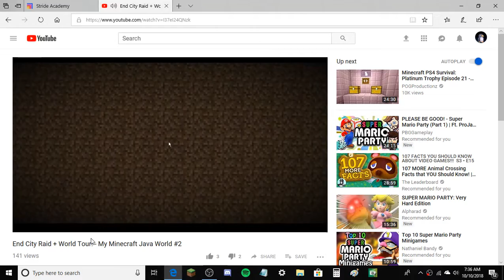The Return of my Minecraft World!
My Minecraft world is returning...  The one from two years ago..  I recording videos on it last year, if you don't remember that's fine.